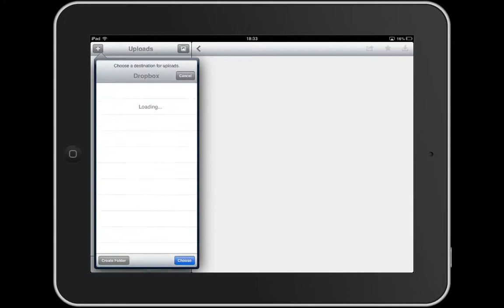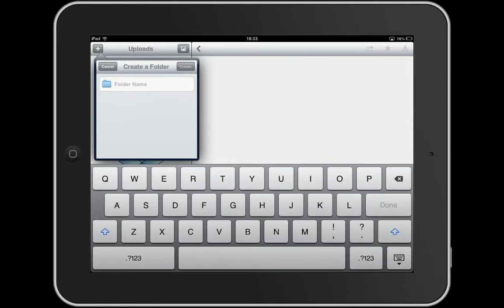Adding Videos from the iPad to DropBox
A quick look at how you can upload videos saved on the iPad to DropBox.